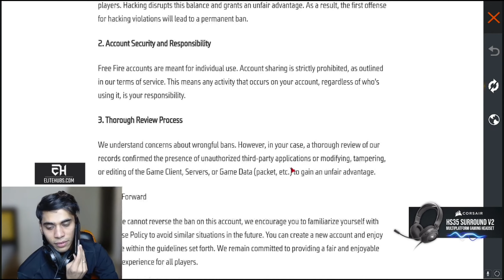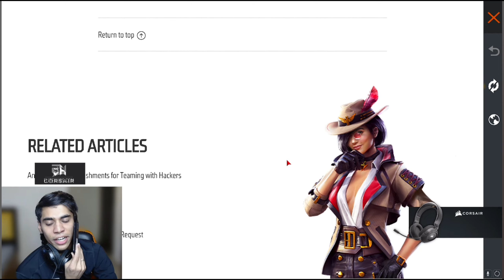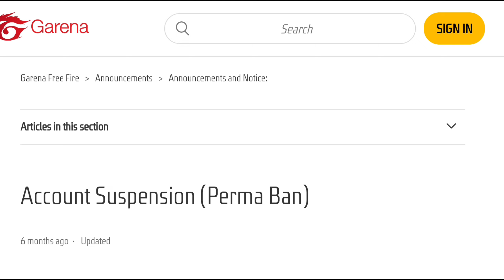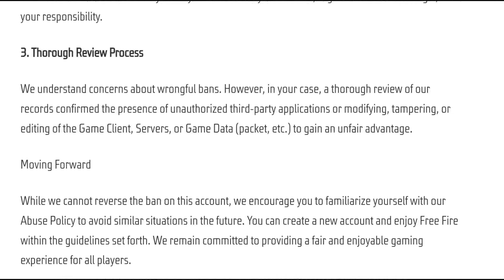How To Recover Free Fire Suspended Account | Free Fire Suspended Id কি ভাবে ঠিক করে Today | BD Miron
free fire id blacklist problam solve,
how to unban free fire id bangladesh server,
how to unban free fire id in pakistan,
how to unban free fire id with third party app,
free fire paid id unban,
paise deke free fire id unban,
ob45 id unban,
free fire ob45 id unban,
free fire id unban tricks,
free fire id unban tamil,
free fire id unban news today,
free fire account recovery 2024 unban,
free fire account 2024 unban free fire,
account script download 2024,
how to unban free fire id after update 2024,
unban free fire account apk 2024,
free fire id ban ho to kya kare 2024,
free fire id suspend ho jaye to kya karen 2024,
free fire id suspended kyu hota hai 2024 recover free fire, account 2024,
how to recover free fire account suspended malayalam 2024,
there are abnormal activities, with your account it has been suspended problem ,
how to unban free fire id after 45 update,
how to unban free fire id after ob45 update,
how to solve free fire, suspended problem 2024,
ob45 update free fire id unban
ob45 update ff id unban,
free fire id suspended, problem solution today 2024
free fire id suspended, problem solution new update 2024,
free fire id unban kaise karen 2024,
free fire matchmaking, problem solve config, matchmaking error solve in free fire,
matchmaking timeout mm8 free fire,
matachmaking problem mobile,
match making problem kaise solve karen,
matchmaking problem ff,
matchmaking problem fix, glitch in free fire,
match making problem in free fire in pc,
match making problem solved,